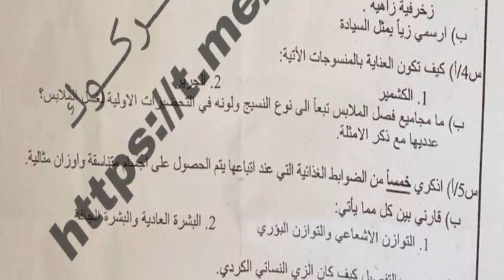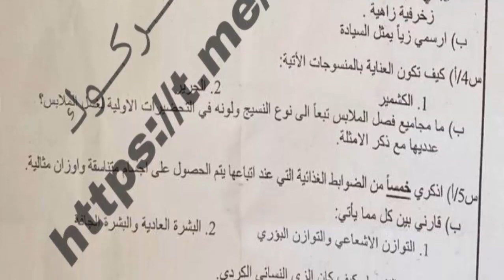اسئلة مادة فن الاناقة والازياء الثالث المهني فرع الفنون التطبيقية التربية الاسرية الدور الاول 2022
اسئلة مادة فن الاناقة والازياء للصف الثالث المهني فرع الفنون التطبيقية فن التربية الاسرية الدور الاول 2022